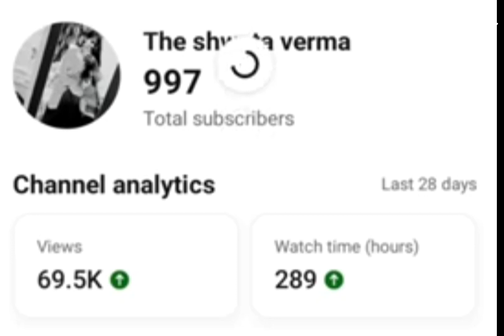Celebrating 1000 Subscribers : A Big Thank You | The shweta verma| Vlog-01 | My first Vlog